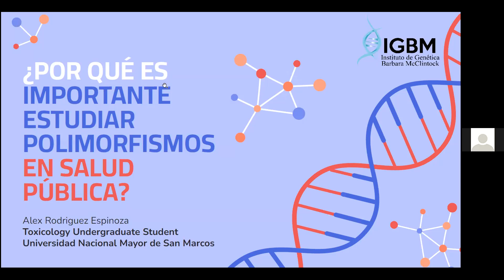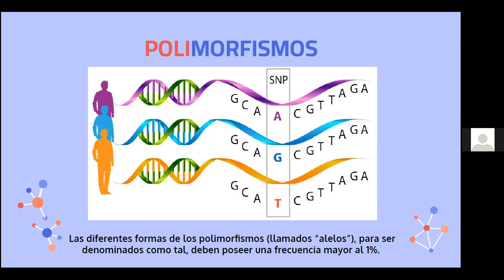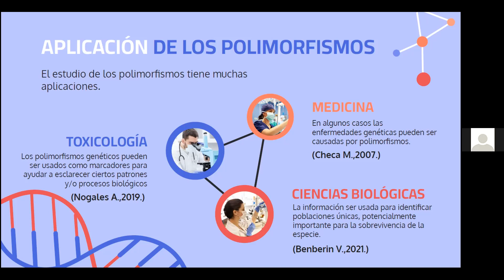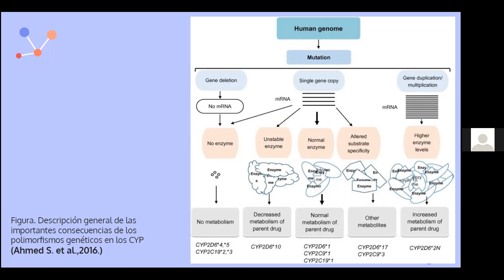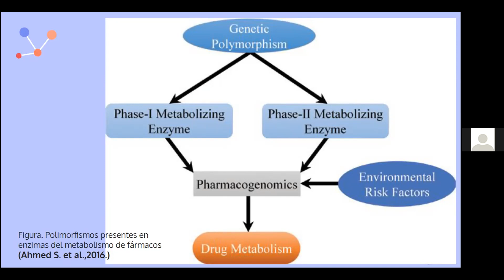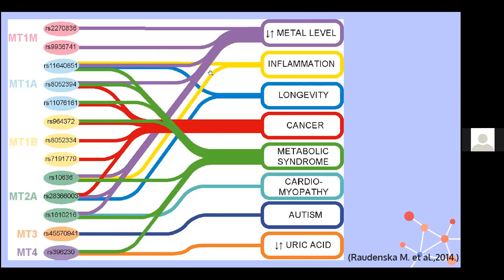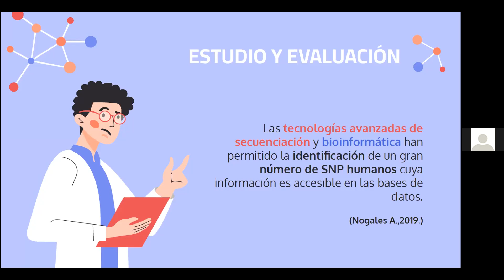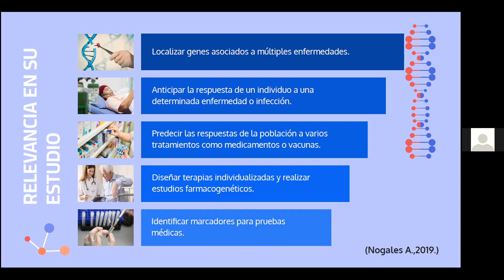¿Por qué es importante estudiar los polimorfismos en la salud pública?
En esta charla, Alex Rodriguez Espinoza nos habla sobre el concepto de polimorfismo y la relevancia de su estudio en el área de salud pública.